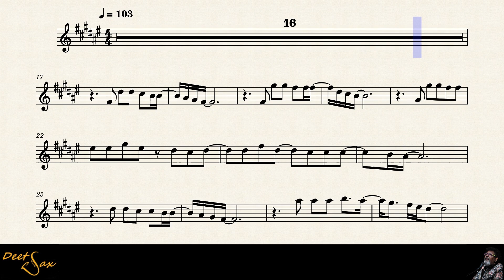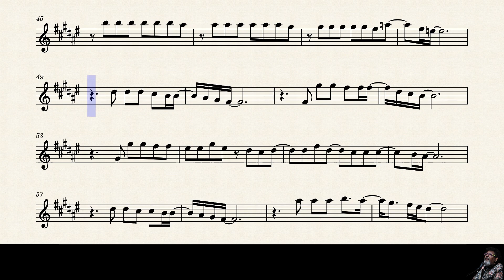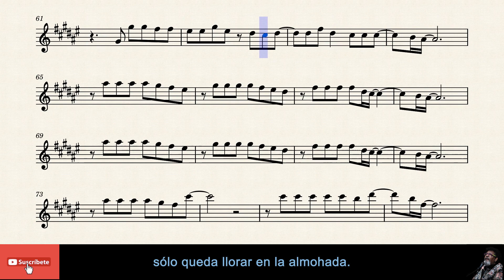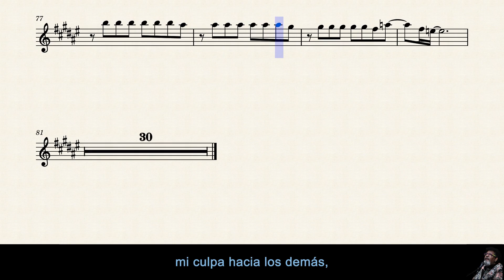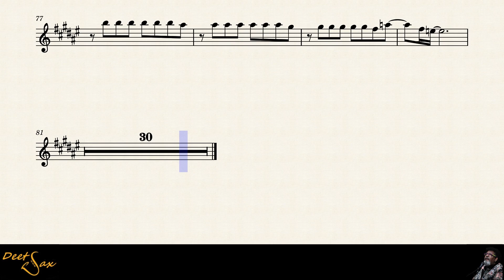🇺🇾 TERAPIA DE MURGA - Rubén Rada - Alto Sax.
Titulo: Terapia de Murga
Autor: Rubén Rada
Pais: Uruguay
Año: 1991.

Pista de base: Propia DeeT Sax